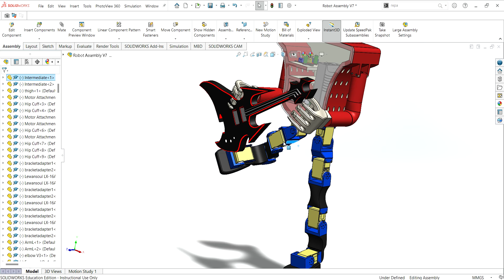Musician Robot Animated Walking Motion Using SolidWorks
Part of the Detailed Cad Submission for Columbia's MECE 4611 Robotics Studio Class